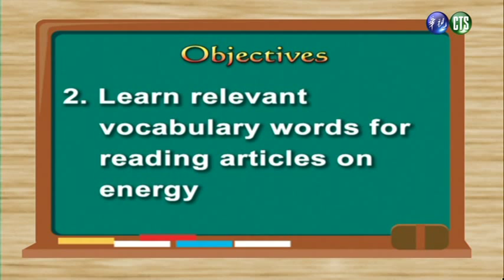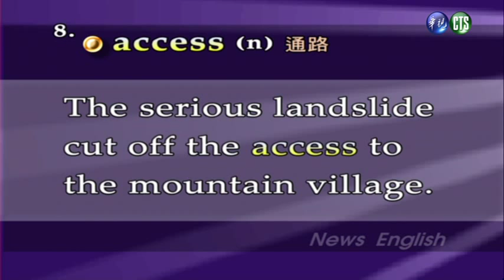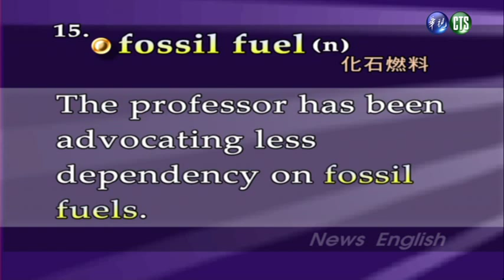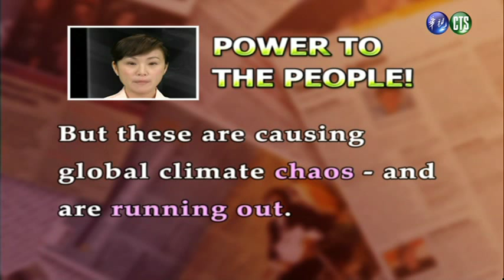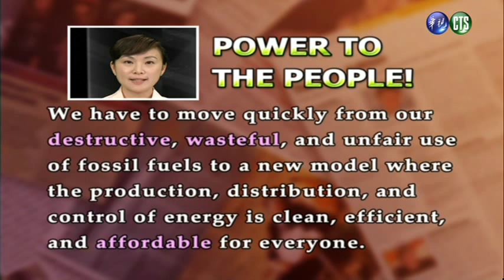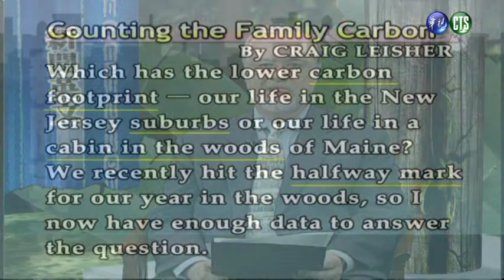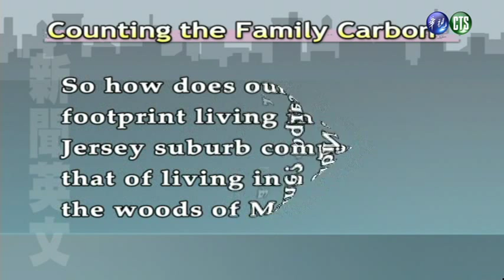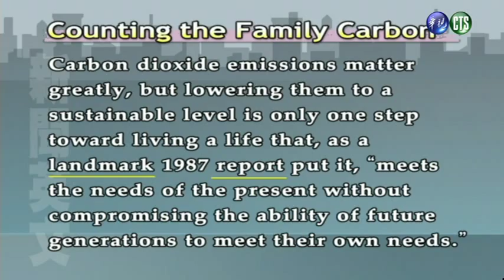新聞英文（二）（商專）_第15講